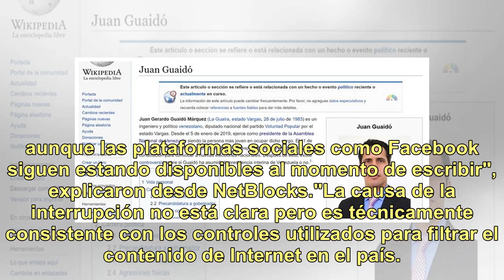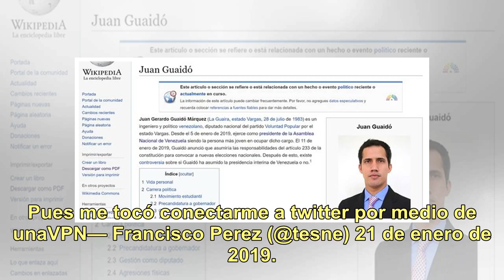Denuncian que el gobierno de Nicolás Maduro bloqueó el acceso a las redes sociales en Venezuela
Este lunes, un grupo de 40 agentes de la Guardia Nacional Boliviariana convocaron a un alzamiento a través de vi...